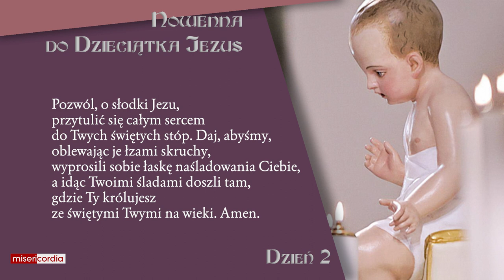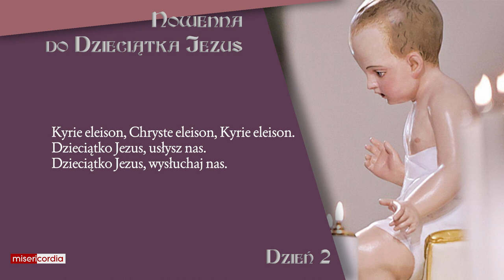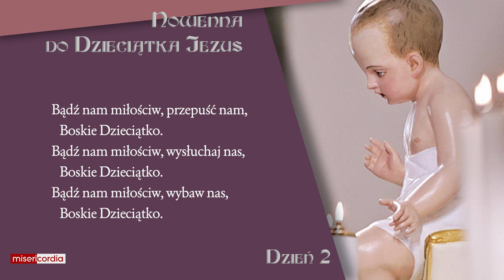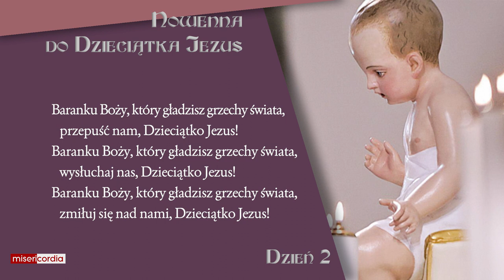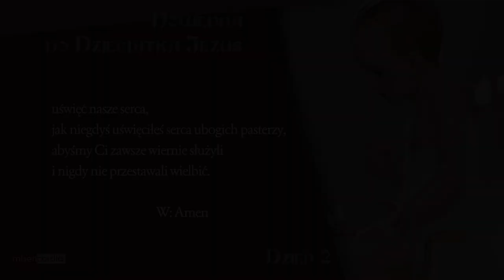Nowenna do Dzieciątka Jezus | dzień 2